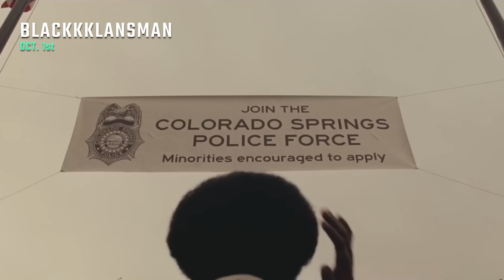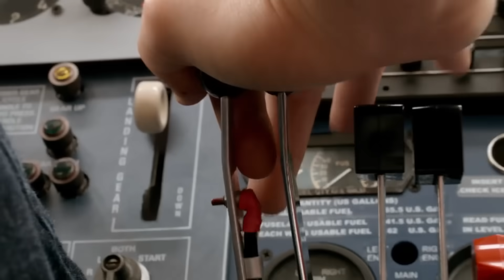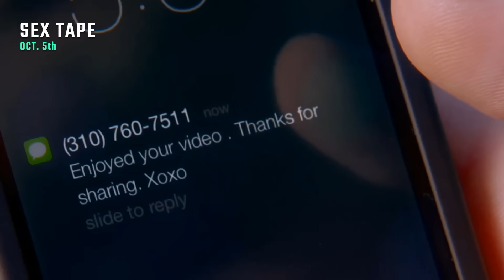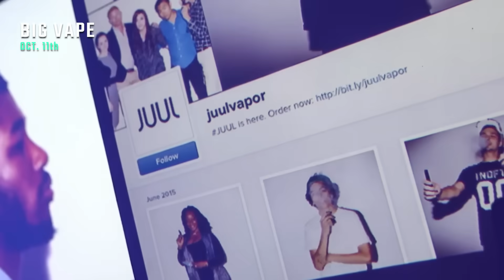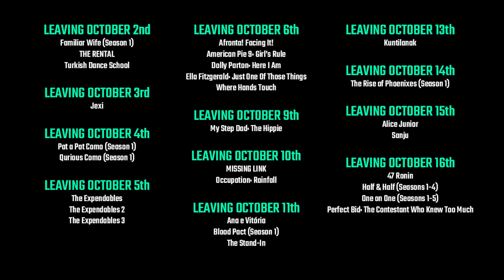BIGGEST Expansion in Netflix History!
*Full list of titles is always in the Top Pinned Comment.